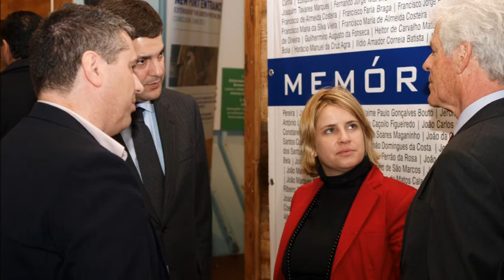Dia do Porto de Aveiro (2013) - VÍDEOFOTO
Vídeofoto com 72 imagens reportando as comemorações do Dia do Porto de Aveiro, edição de 2013.
O programa integrou uma palestra, a apresentação do novo site da Comunidade Portuária de Aveiro e um espectáculo musical.
A primeira parte do acto comemorativo desenrolou-se no Navio-Museu Sto. André.
Procedeu-se depois à apresentação pública do novo site da Comunidade Portuária de Aveiro, entidade que organiza as comemorações.
Em seguida, Jorge d’Almeida, CEO da SACONSULT, proferiu uma palestra sob a epígrafe “Porto de Aveiro – Visão 2020”; moderação a cargo de Luís Miguel Ferreira, da Universidade de Aveiro.
À noite houve lugar para o espectáculo musical “Iridescente”, com Maria João e Mário Laginha, no Centro Cultural da Gafanha da Nazaré

O Navio-Museu Santo André é um pólo do Museu Marítimo de Ílhavo. Fez parte da frota portuguesa do bacalhau e pretende ilustrar as artes do arrasto. Este arrastão lateral (ou “clássico”) nasceu em 1948, na Holanda, por encomenda da Empresa de Pesca de Aveiro. Era um navio
Mais detalhes:

919apa